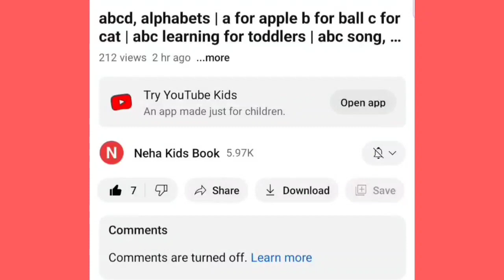abcd, alphabets | a for apple b for ball c for cat | abc learning for toddlers | abc song, coloring